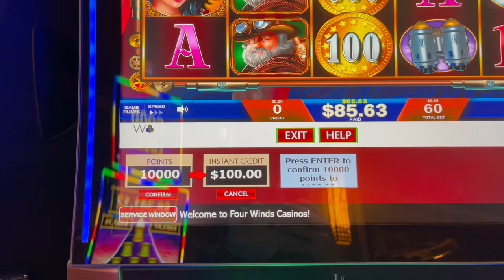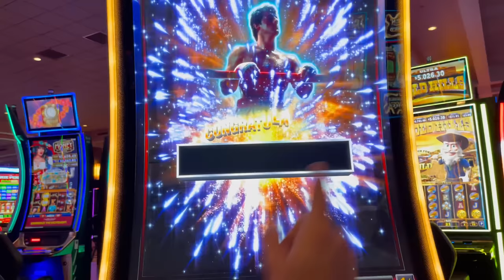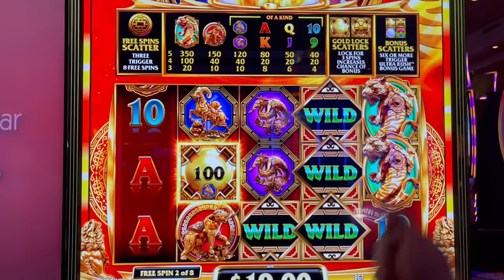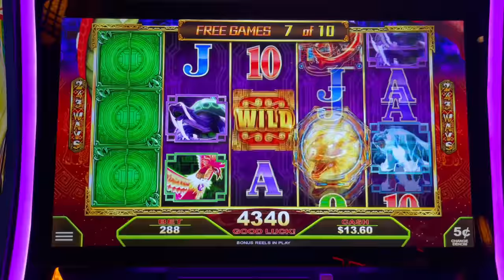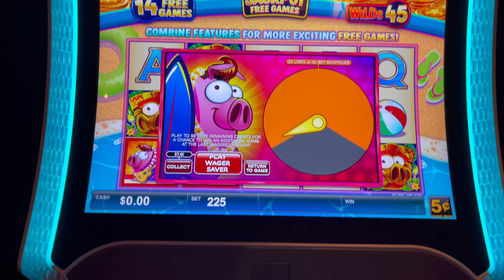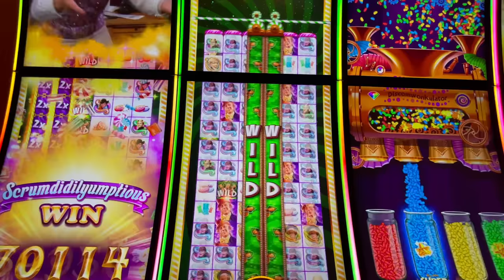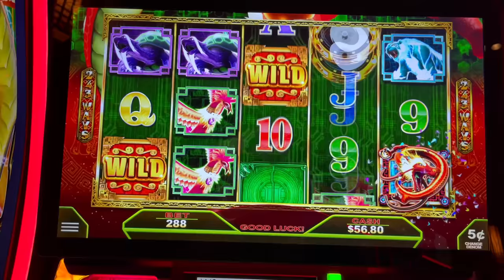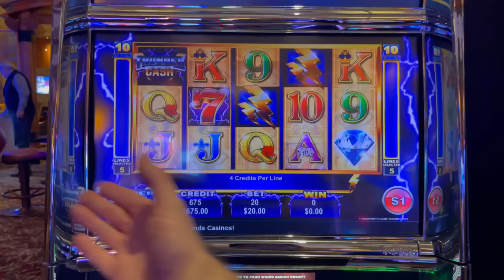I Took $500.00 Into Four Winds Casino... THIS IS WHAT HAPPENED!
Thumbs it up! Love the video? Can't get enough of it? Hate it? Tell your enemy!

Filmed at Four Winds New Buffalo.

Slot Machines Include: Goblin's Gold, The Amazing Money Machine, Diamonds Of Athens and Cyber Dragons.

SDGuy1234